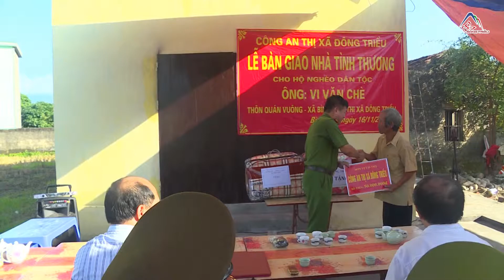Công an thị xã Đông Triều bàn giao nhà tình thương cho hộ nghèo